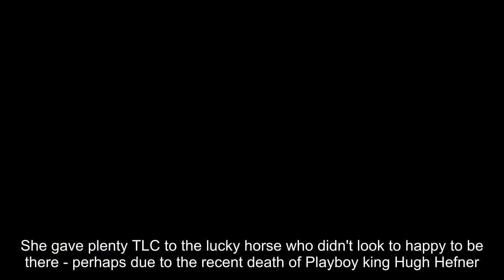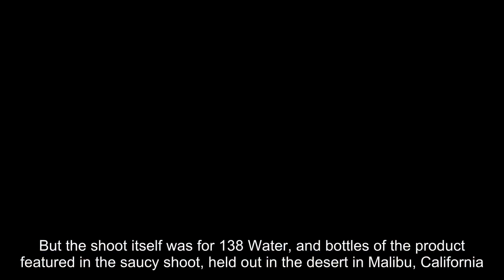Playboy model Daisy Lea flashes her boobs and shapely bum in stockings as she rides a horse in racy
blonde model shows off bare nipples and sexy figure for daring shoot that saw her mount a black horse in very revealing riding outfit. PLAYBOY model Daisy Lea showcases her incredible curves as she strips to a thong and suspenders for her latest sizzling shoot - that saw her mount a horse.The blonde beauty, who was previously linked to Rod Stewart's son Dean, showed her bare nipples to the camera as she donned a jockey's hat and posed seductively for the series of snaps.The pouty model, 24, looked hot as hell as she posed braless by the door of a barn, gazing seductively down the lens.The agile ballet pro, who used to perform with the Cirque du Soleil, had no problem mounting her steed later on.She gave plenty TLC to the lucky horse who didn't look to happy to be there - perhaps due to the recent death of Playboy king Hugh Hefner.But the shoot itself was for 138 Water, and bottles of the product featured in the saucy shoot, held out in the desert in Malibu, California.Playmate and trained dancer Daisy, who first featured in Playboy South Africa as Miss May 2015, later changed into a sexy black leotard as she posed with her four-legged pal.She previously modelled for Sean Stewart's clothing line Dirty Weekend and then became his girlfriend in 2016.Her Dirty Weekend shoots saw her post in a T-shirt with the brand name on it which her boyfriend then soaked with water.Surgically-enhanced Daisy has always been honest about the changes she's made to her figure, writing online: "If you know me, you know I'm not afraid to get anything done, and I'm honest about everything I do get done! (Which is why I'm posting this on Instagram)."I loved my butt before, but after getting breast implants, I felt my butt looked smaller in comparison to my new chest, so I wanted to pump it up a little and decided to get the ‘No Scalpel Butt Lift’."Lately the American model has been promoting the water product on Instagram as well as posing for numerous holiday shots by pools - advertising her ShowGirl Swimwear brand.It seems life definitely goes on for Hefner's Playmates now he's kicked the bucket at 91.Readers are speculating that it may close now the businessman has died as he vowed to keep the brand going as long as he was alive.